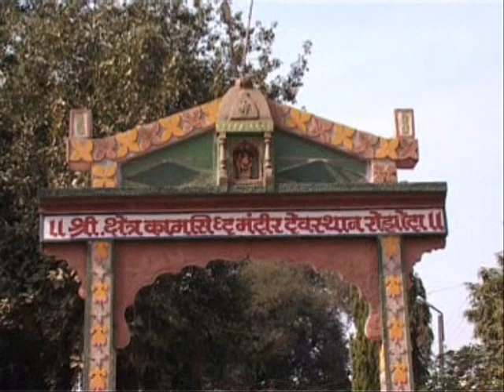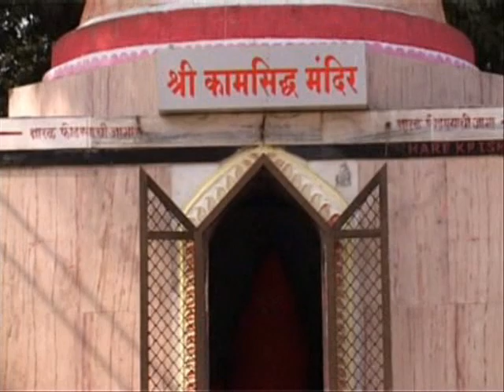Kamsidhha Mandir - कामसिद्ध मंदिर (रोझोदा)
जळगाव - इच्छापूर्ती करणारे रोझोद्याचे कामसिद्ध देवस्थान -भारतात कामदेवाची मंदिरे जवळपास नाहीत. कामदेवाचे एक मंदिर मध्य प्रदेशात उज्जैनमध्ये आहे. त्याच कामदेवाचे एक जागृत देवस्थान जिल्ह्यातील रावेर तालुक्‍यातील रोझोदा या गावी आहे. हे मंदिर गावाबाहेर आहे. सभोवताली छोटासा चौथरा आहे. 1923 मध्ये मंदिराचा जीर्णोद्धार झाला. मंदिरासमोर एक सुंदर कमान बांधण्यात आली आहे. या देवतेचे वैशिष्ट्य म्हणजे सदावर्धिष्णू. बाणांच्या रुपाने ती अस्तित्वात आहे. ती दरवर्षी कणाकणाने मोठी होते आणि एका विशिष्ट उंचीनंतर देवळाचा घुमट फोडून बाहेर जायच्या आत ती आपोआप भंग पावते.